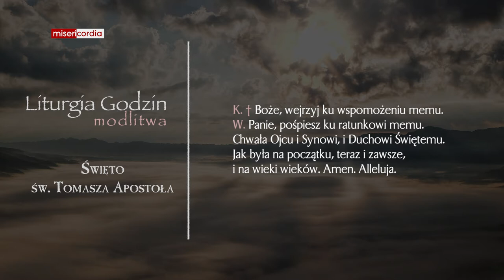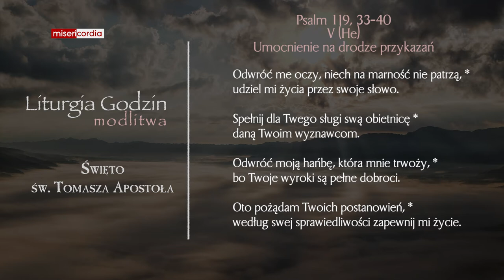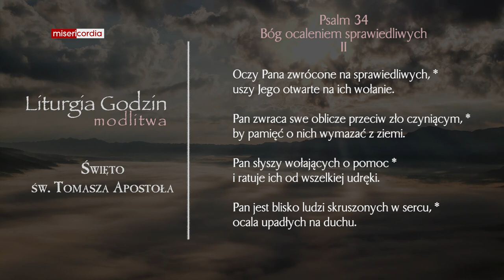Liturgia Godzin | Modlitwa Południowa | Święto św. Tomasza Apostoła